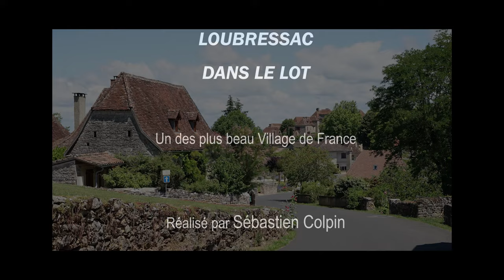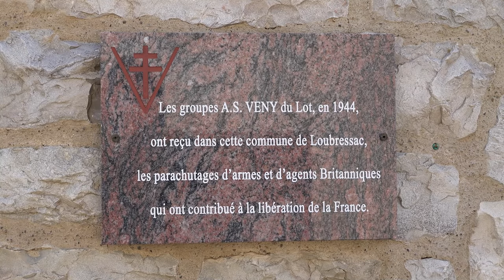Loubressac dans le Lot, un des plus beau village de France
Perché sur un piton rocheux, Loubressac est l'un des plus harmonieux villages de la Vallée de la Dordogne.
 Surplombant trois vallées, la Dordogne, la Cère et la Bave, le panorama exceptionnel permet d’admirer les châteaux de Castelnau, de Montal et les Tours de Saint-Laurent.

Savinien d’Alquié écrivait en 1670 dans son ouvrage « Les délices de la France » que « Si Montal est capable de loger un roi, Loubressac possède une des plus belles vues du royaume. »

Classé parmi les « Plus Beaux Villages de France » depuis 1983, le village charme le visiteur avec ses belles maisons médiévales aux pierres ocre et tuiles brunes, ses ruelles aux balcons, escaliers et courettes agréablement fleuris, son église et son château. Ce village pittoresque est une étape incontournable pour qui visite la région.

reportage réalisé par Sébastien Colpin